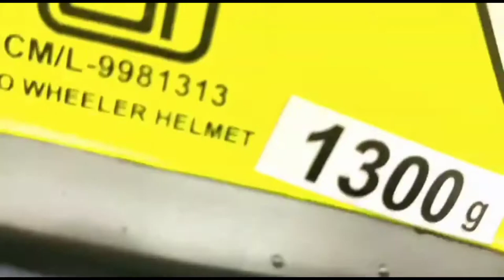Williamnagar ride vlog video full Happy Republi day MYR..